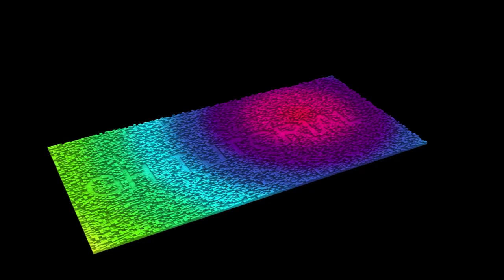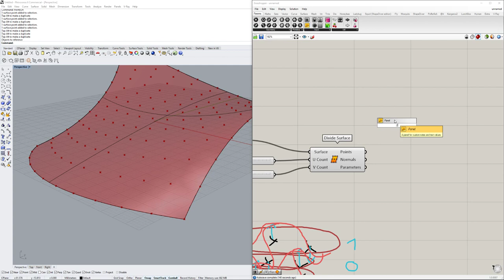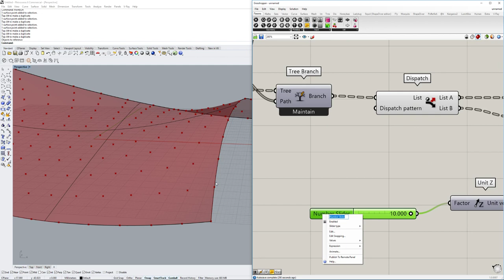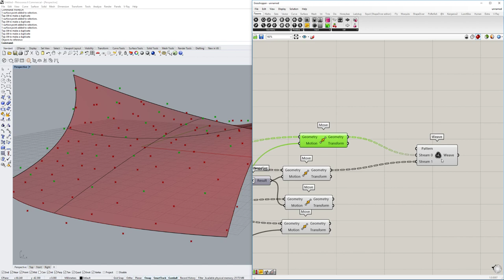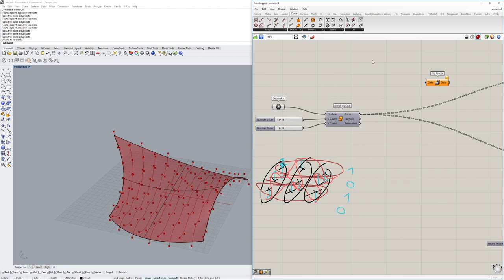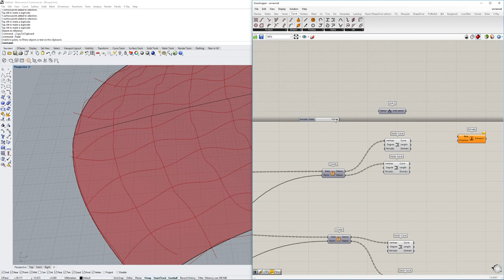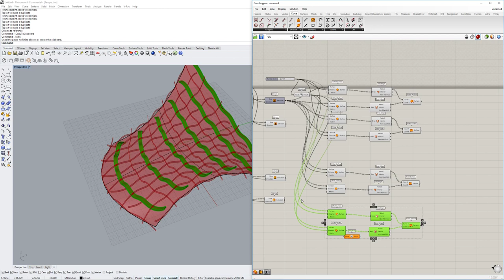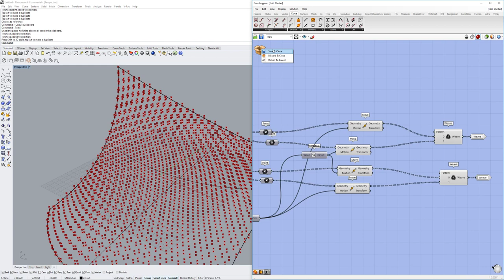Weaving Cloth Tutorial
We are taking a look at how to do a weaving pattern on any kind of surface in the grasshopper environment with rhino.
This tutorial does not need any plugins and is just using dispatch methods and simple moving up and downwards components.